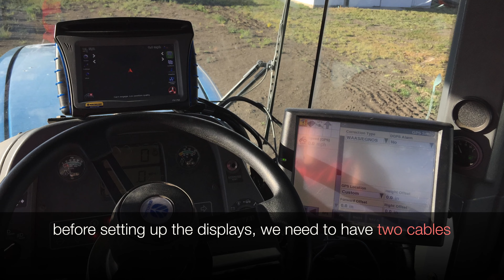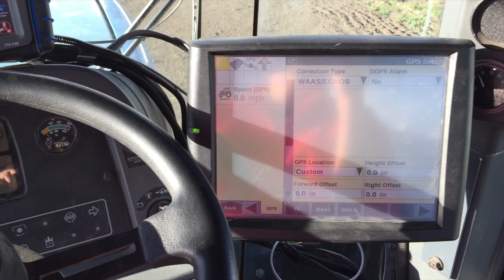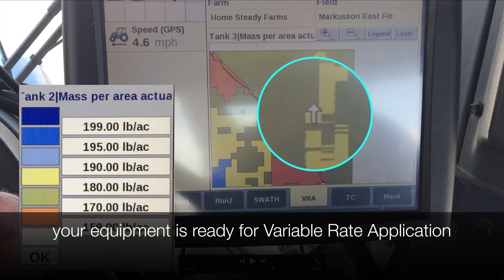How to link FM 750 with IntelliView 4 display. Canada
Connecting IntelliView 4 with FM 750 monitor.